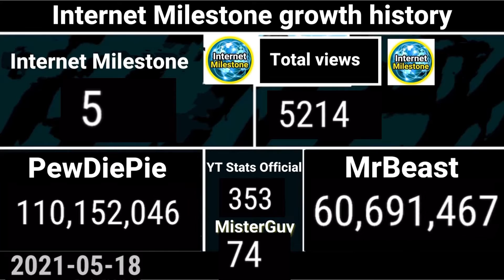100 Subscribers Special ！